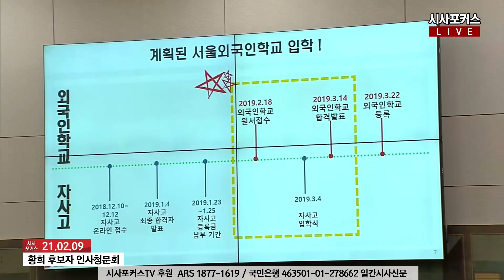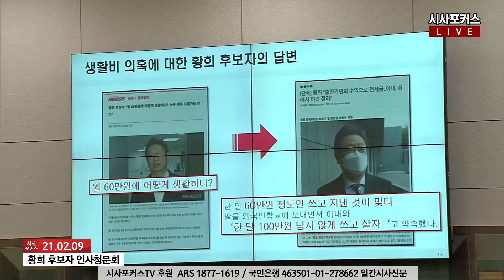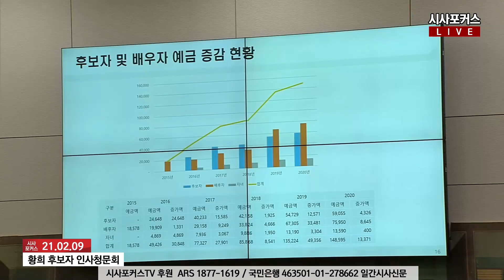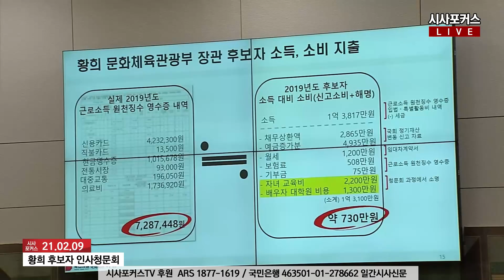"마이크 켜주세요" 끈질기게 질의 이어간 국민의힘 이용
21년 2월 9일 열린 국회 문체위 황희 문체부 장관 후보자 인사청문회에서 이용 국민의힘 의원이 질의하고 있다.